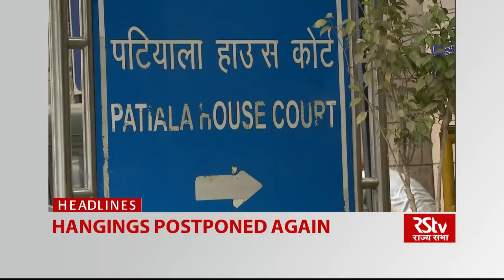Top Headlines at 9 pm (English) | March 02, 2020